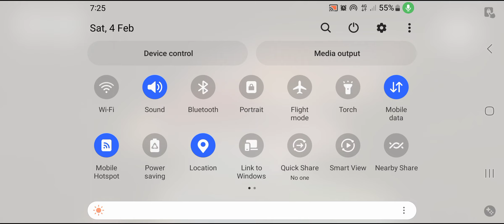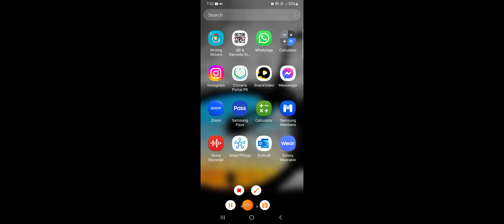gaming ice cream 2